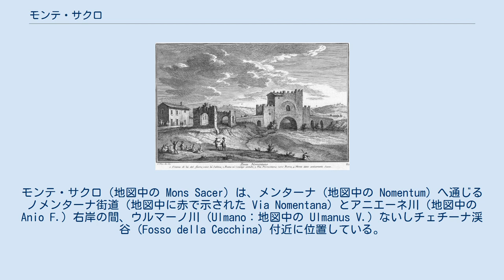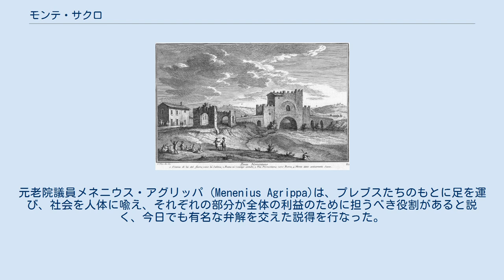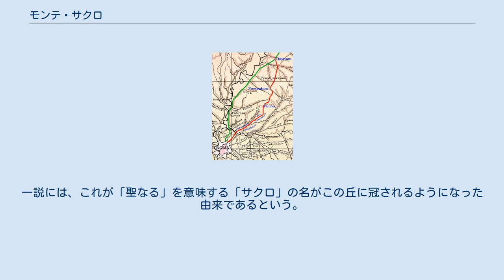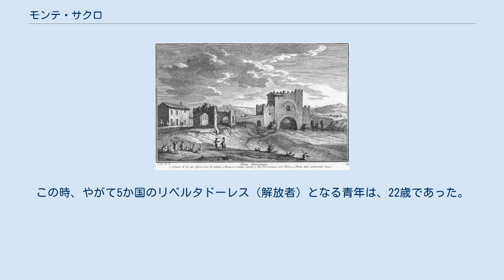モンテ・サクロ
モンテ・サクロ（地図中の Mons Sacer）は、メンターナ (地図中の Nomentum) へ通じるノメンターナ街道（地図中に赤で示された Via Nomentana）とアニエーネ川（地図中の Anio F.）右岸の間、ウルマーノ川 (Ulmano：地図中の Ulmanus V.) ないしチェチーナ渓谷 (Fosso della Cecchina) 付近に位置している。
 モンテ・サクロ (Monte Sacro、ラテン語: Mons Sacer) は、アニエーネ川 (Aniene) の右岸に位置するローマ郊外の丘で、（ローマの七丘のひとつ）カンピドリオ（カピトーリウム）の北東3マイル（およそ5キロメートル）に位置している。
標高は海抜50メートルほど。
この丘の名は、20世紀以降開発が進んだ周辺地区の名称ともなっている。
モンテ・サクロの位置については、ローマ時代に書き残された多数の文献に言及が残されており、その中にはキケロやティトゥス・リウィウスによるものも含まれている。
 背景にモンテ・サクロが描かれたノメンターノ橋。
ジュゼッペ・ヴァシ (Giuseppe Vasi) 作。
 伝説によれば、ここはアウグル（鳥を観察して神意を占う神官）たちが鳥の飛翔状況を観察して、予言を行なう場所であったとされており、これが「聖なる」を意味する「サクロ」という名称の由来と考えられている。
よく知られた伝説によると、この辺りでは帽子を吹き飛ばすほど強い風が吹き、それは助手たちを護るために魔術の儀式を行おうとする神官たちにとって凶兆とされていたという。
 古代ローマの時代には、モンテ・サクロはローマ市街地の城壁からかなり離れた郊外であり、ローマ市街地とフィクレア（Ficulea：古代の都市）の間、ノメントゥム（Nomentum：現在のメンターナへ通じるノメンターナ街道付近にあった。街道沿いには玄武岩がそのまま露出しているところがあって、いくつもの墳墓が設けられており、現在もそのうち2つが山の近くで姿をとどめており、その前方に位置するノメンターノ橋で街道はアニエーネ川を越える。 モンテ・サクロの丘は宗教行事の場でもあったが、地理的な目印となる地形でもあった。共和政期には、この辺りはラティフンディウム（奴隷制労働による大農園）の一部になっていた。
その後、宅地化が進んで、一帯は居住地区となっていった。
スエトニウスによれば皇帝一族とも近く深い関わりがあったとされる、ファオンテ (Faonte) という皇帝ネロの解放奴隷であった人物の邸宅が、ここにあったとする重要な記録も残されている。
その邸宅は、古代のサラリア街道が大きくカーブを描くあたりに建っていたという。
 ローマ時代が終わると、おそらくは軍事的に防御が難しいことから、この丘一帯には人が住まなくなり、近代にいたるまでそのままの状態が続いた。
ローマ市街地の拡張は別の方角へと進んでいった。
この辺りで、しばしば言及される地点として残ったのは、ノメンターノ橋だけであり、この橋は長い年月の間に、しばしば検問所として、あるいは、軍の駐屯地として用いられた。
 この丘は、紀元前494年にプレブス（プレープス、平民）たちが反乱を起こした際に、彼らが立てこもった場所としてよく知られている。
すべての平民はこの丘に数日間とどまって、都市ローマの日常生活を支えることを拒んだ。
元老院議員メネニウス・アグリッパ (Menenius Agrippa)は、プレブスたちのもとに足を運び、社会を人体に喩え、それぞれの部分が全体の利益のために担うべき役割があると説く、今日でも有名な弁解を交えた説得を行なった。
事態が収拾されて都市の日常生活が取り戻されると、プレブスたちは護民官制度を設け、自らの議会であるプレブス民会 (Concilium Plebis) を設け、この議会は護民官を選出し、また、プレブスたちのための建物を建てた。
さらに、プレブスの議員たちの意向によって、平民のための法制度が設けられ。
護民官やプレブスの地位は、冒されざるものとなった。
 この事件を記念し、獲得された合意を担保するために、プレブスたちは丘の上に荒ぶる神ユピテルに捧げた神殿を建立した。
一説には、これが「聖なる」を意味する「サクロ」の名がこの丘に冠されるようになった由来であるという。
 1805年8月15日、シモン・ボリバルはモンテ・サクロにおいて、子どものころ家庭教師であった恩師シモン・ロドリゲス (Simón Rodríguez) と、従兄弟であるフェルナ...